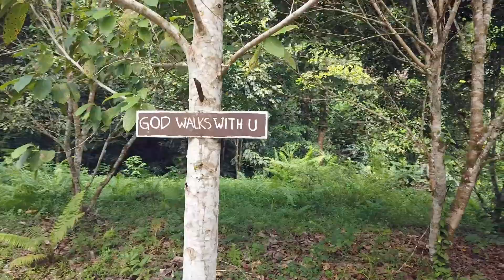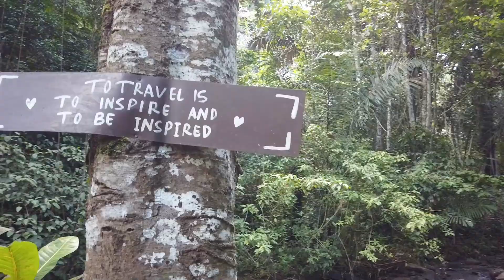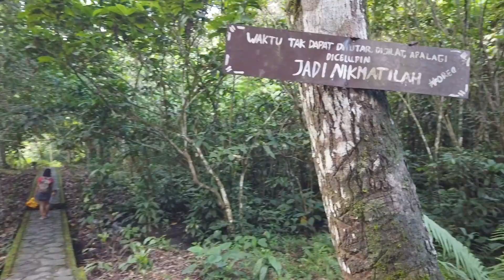Walking to Tunan Waterfall , Talawaan - North Sulawesi (July 25, 2022)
-Location: Talawaan , North Celebes
-Country : Indonesia
-Time/day : 16:00 PM , Monday , July 25, 2022
-Weather : Clear